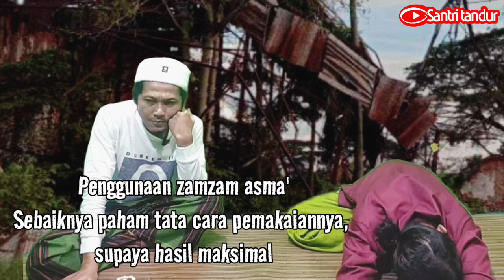RESIKO HIDUP BERTETANGGA DENGAN DUKUN❗HATI HATI RUH SUKMA KITA BISA DI AMBIL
mengenal sumber kekuatan ilmu dukun, resiko jasmani ruhani jadi lemah karena sebagai Wadal tumbal keilmuan leluhur